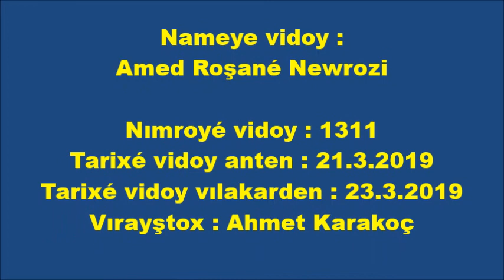Amed Roşané Newrozi- 2019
Nımroyé vidoy :1311
World's largest Newroz festival
Dünyada kutlanan en büyük Newroz Bayramı